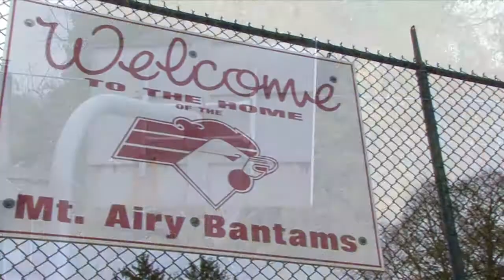Tolly's Awesome Friends Show 003 Seg #1